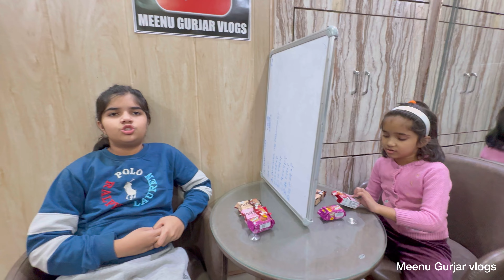Twins telepathy challenge 🤩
twins telepathy challenge sabne kiya khoob enjoy